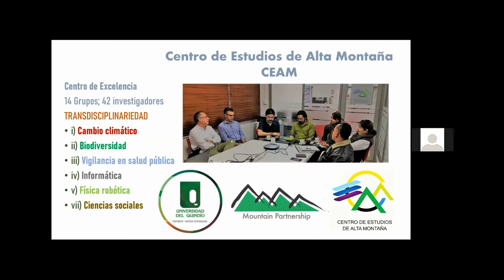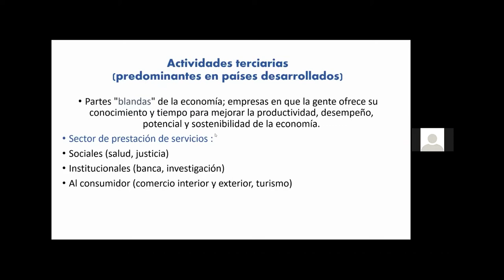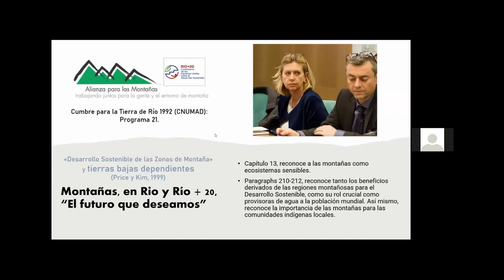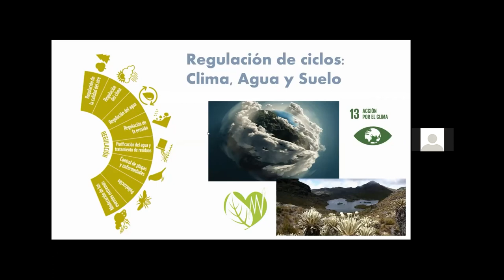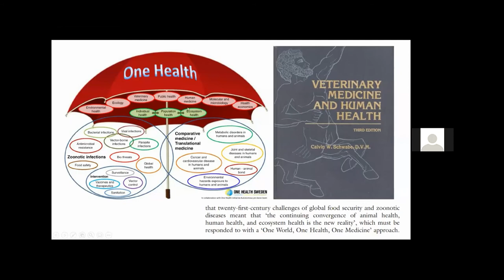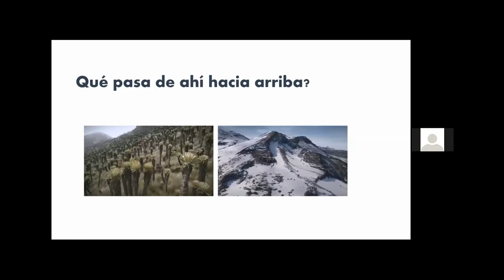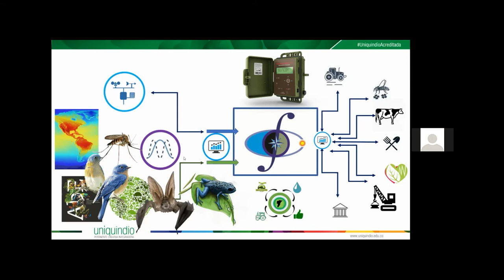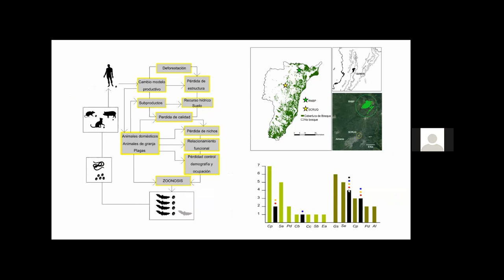DÍA 7 - Ponencia "Biodiversidad como base de la gestión social en los Andes", Hugo Mantilla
Ponencia "Biodiversidad como base de la gestión social en los Andes", a cargo de Hugo Mantilla, en el marco del IPROMO Latinoamericano 2021.